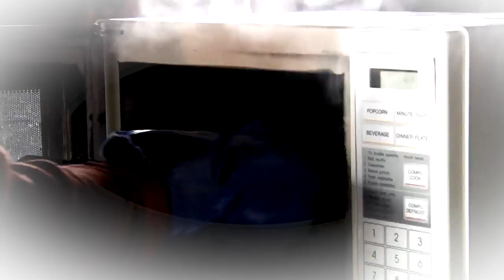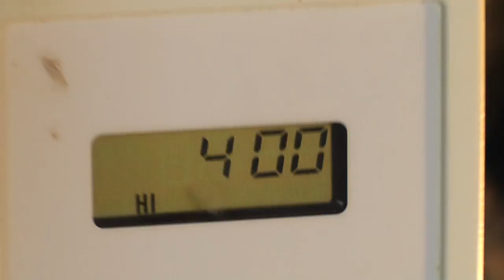Is It A Good Idea To Microwave A Flip Camera?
Experiment #254: Flip Camera

Frankly, the Flip Camera sucks balls... so obviously, microwaving it seems like a pretty obvious idea. So, you're probably wondering, Is It A Good Idea To Microwave This? Tune in to find out.

Twice a week, microwave specialist Jory Caron and his team, microwave different objects... so you don't have to! The "Jory Caron Microwave Laboratory 3.1" is a state-of-the-art facility equipped with tinfoil shielding, a ventilation system, emergency surge protectors, safety masks, and many sexy microwaves.